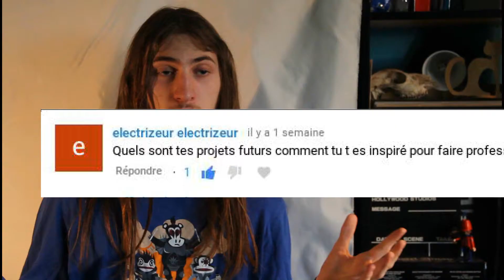MES PROJETS FUTURS !!!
Voici mes projets futurs, de ceux qui arrivent dès la fin du mois jusqu'à ceux d'un futur lointain !

Je m'excuse pour la (très) mauvaise qualité sonore, malgré le petit micro-cravate visible.
Ce qu'il s'est passé c'est que ce micro marche une fois sur quatre et j'ai pas eu de bol. Je m'en suis rendu compte au montage donc j'ai utilisé le son de la caméra en essayant de l'améliorer.
(Et j'ai pas réussi)